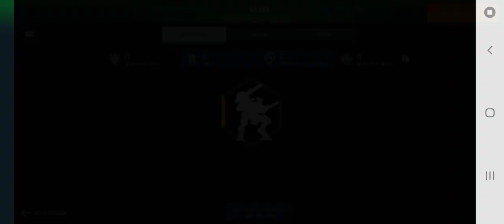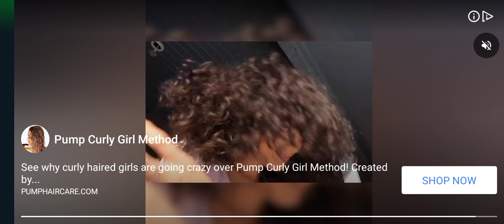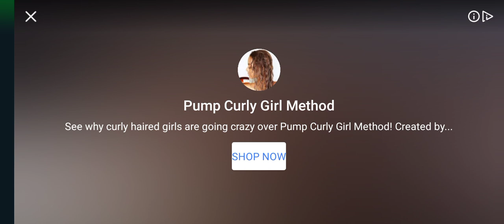3 matches 2-1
forgive the advert. Silver 1st